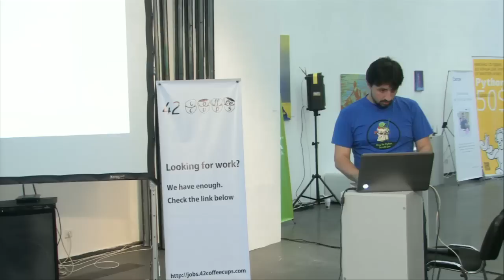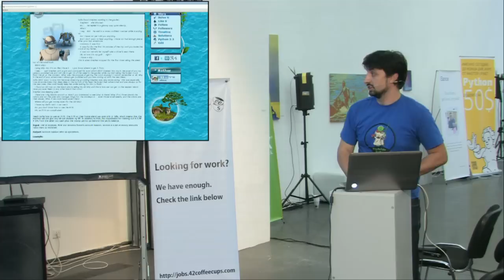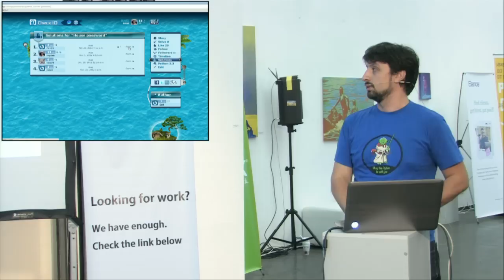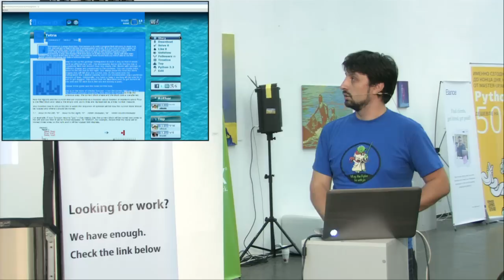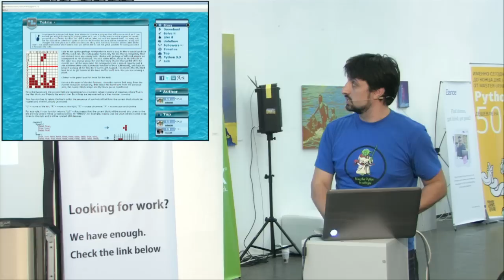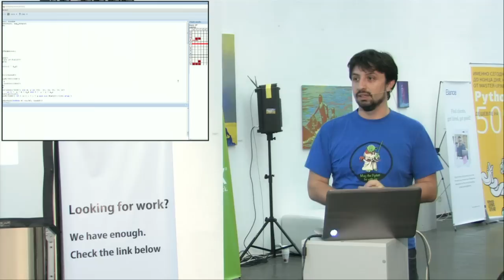UA PYCON 2012. Lighting Talks Александр Лябах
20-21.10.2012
UA PYCON 2012. day 2
Lighting Talks
Александр Лябах